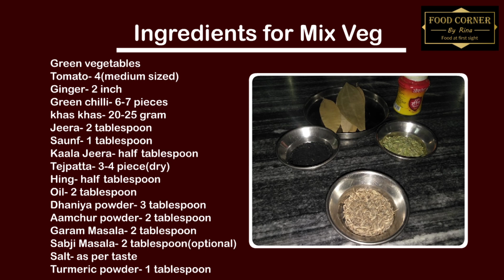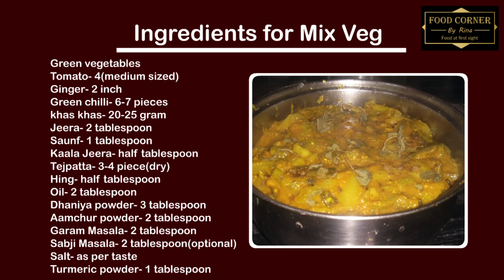पंचमेल सब्जी | एक बार इस तरीके से बनाएं मिक्स सब्ज़ी | ये सब्जी एक बार बना ली तो बार बार बनाओगे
This sabzi is a very popular, healthy and authentic dish from Rajasthan.
Let's see how to make this tasty curry.

Ingredients:
Green vegetables
Green chilli- 6-7 pieces
khas khas- 20-25 gram
Jeera- 2 tablespoon
Saunf- 1 tablespoon
Kaala Jeera- half tablespoon
Tejpatta- 3-4 piece(dry)
Hing- half tablespoon
Oil- 2 tablespoon
Dhaniya powder- 3 tablespoon
Aamchur powder- 2 tablespoon
Garam Masala- 2 tablespoon
Sabji Masala- 2 tablespoon(optional)

Rina Kedia
Food Corner